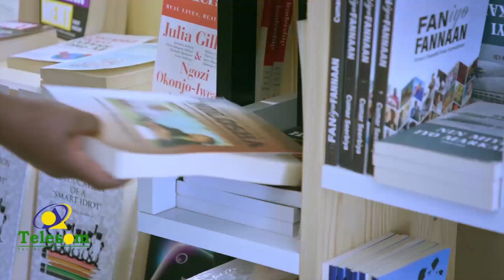10-Qof Ayaa Ku Geeriyooday Duqeynta Ciidanka Itoobiya Ka Wadaan Magaalada Maqale